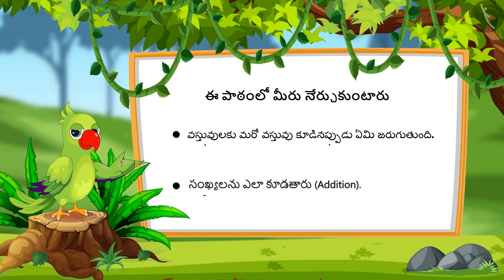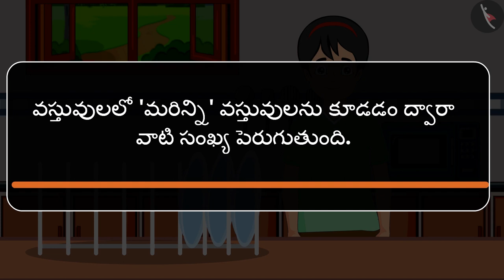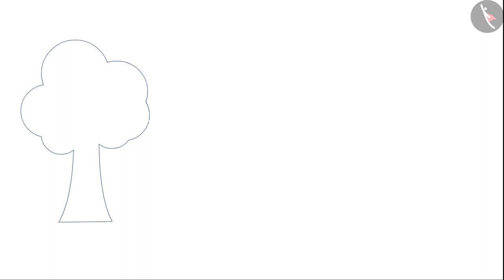ఒక అంకె గల సంఖ్యల కూడిక | Part 1/3 | Addition of one digit numbers | Telugu | Class 1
ఒక అంకె గల సంఖ్యల కూడిక | Part 1/3  | Addition of one digit numbers | Telugu | Class 1 | మూడంకెల సంఖ్యల సంకలనం మరియు వ్యవకలనం  | कक्षा 1 | NCERT | సంకలనం

Subtraction of one digit numbers | Addition & Subtraction of numbers upto 3 digits | Grade 1 | NCERT | Addition

Welcome to part 1 of Addition of one digit numbers. In this video, we will discuss the concept of Addition of one digit numbers.